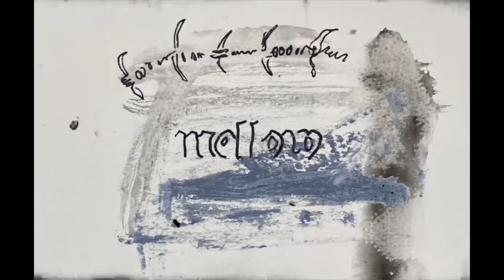UNCUT: Jorge Diaz Rullo - Cafe solo (9B/5.15B) First Ascent